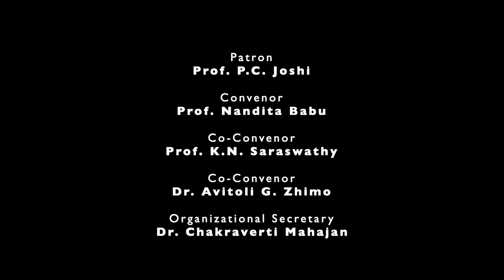An Anthropologist looks at mental well-being during the times of COVID-19 | Prof. V.K.Srivastava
AN ANTHROPOLOGIST LOOKS AT MENTAL WELL-BEING DURING THE TIMES OF COVID-19
Lecture by PROF. V. K. SRIVASTAVA

Webinar: Mental Health and Well-being in the Post-Covid World
Concept: Dr. Chakraverti Mahajan
Date: 20 July 2020

Organised by Department of Anthropology in collaboration with Department of Psychology, University of Delhi.

Organizing committee:
Patron: Prof. P.C.Joshi
Convenor: Prof. Nandita Bapu
Co-Convenor: Prof. K.N.Saraswathy
Co-Convenor: Dr. Avitoli G. Zhimo
Organizing Secretary: Dr. Chakraverti Mahajan